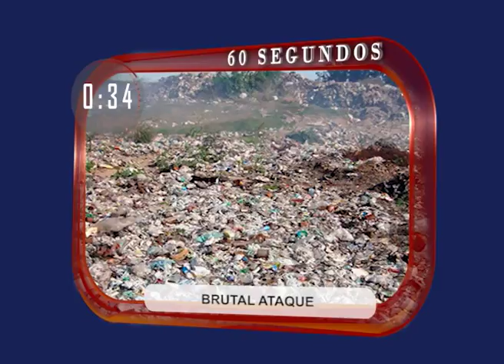DAD NOTICIAS EN 60SEG 01 03 17